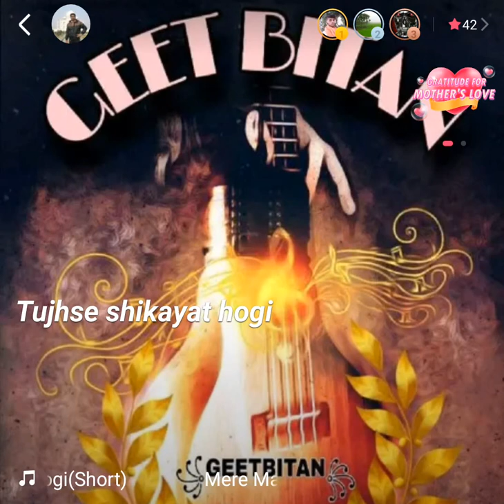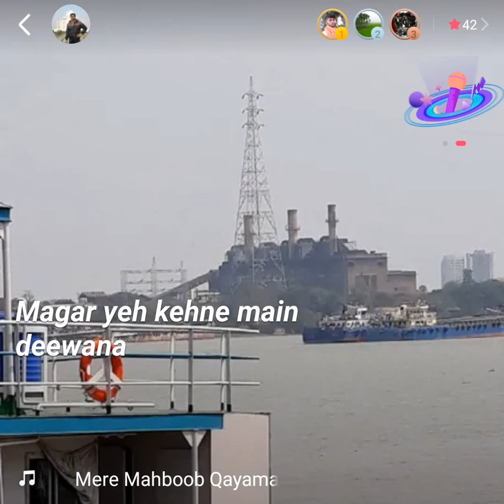Mere Mahboob Qayamat (short)...... Subir Sarkar